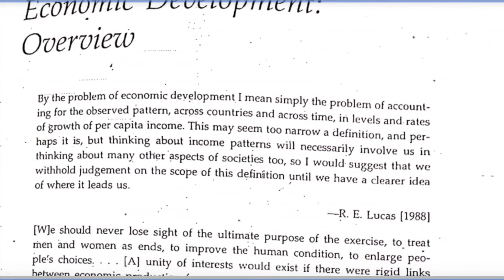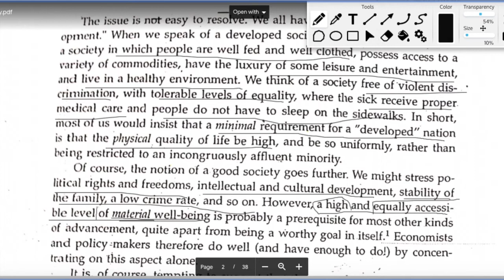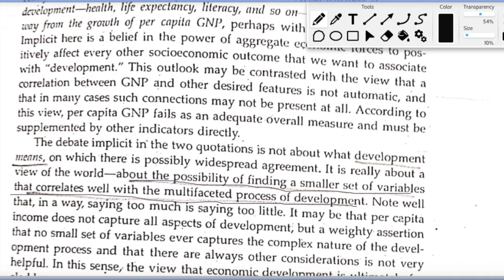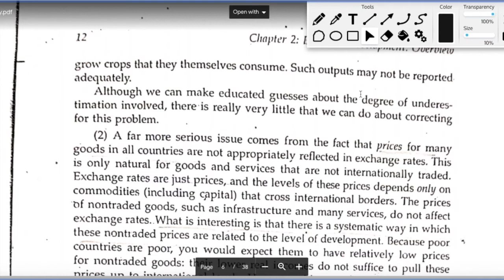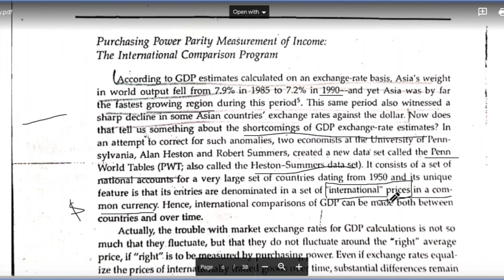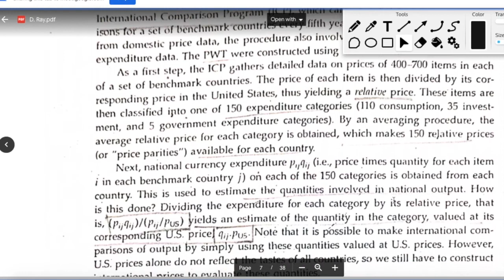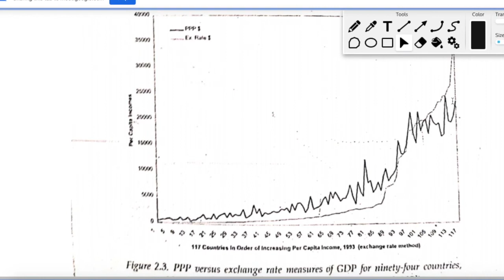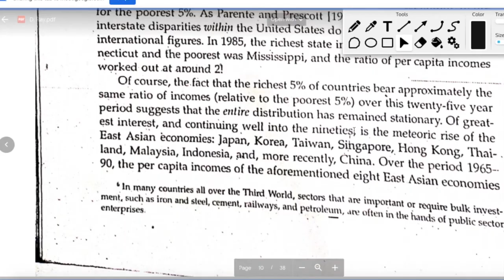B.A.(H) Economics Sem V| How to measure "development"? | Debraj Ray Ch 2| Development Economics 1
This is lecture 3 of the course on Development Economics. We study Chapter 2 of Debraj Ray Economic Development: An overview. The lecture discusses how could development be measured and the measurement issues that could exist.

This course is offered to B.A(H) Economics V semester.

or fill the google form